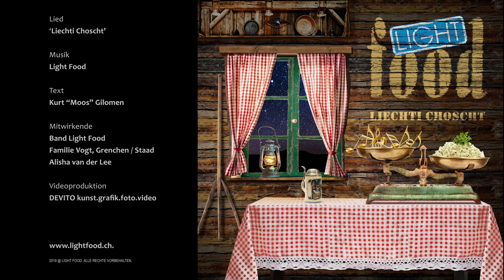Light Food - Liechti Choscht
Mit dem ersten Song ihres neuen Albums, welches im Herbst 2019 erscheint, wird schnell klar, wo die musikalische Reise von Light Food aus Grenchen hinführt.
"100% Mundart - 100% Light Food" heisst die Devise.